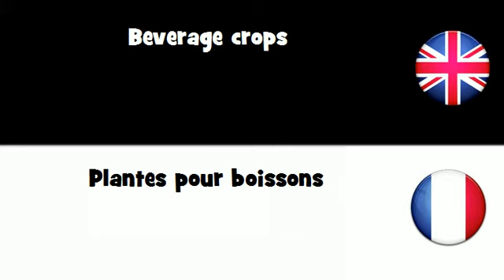APPRENEZ L'ANGLAIS UK = Plantes pour boissons